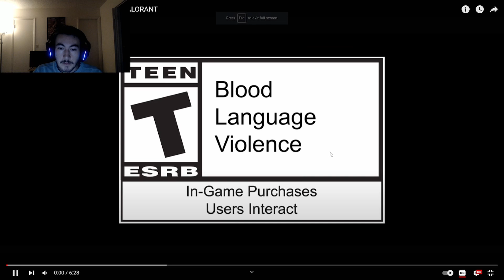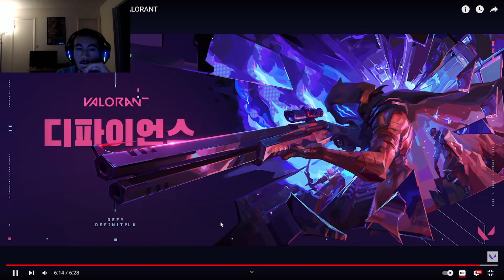VALORANT EPISODE 8 TRAILER REACTION!!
Valorant Episode 8 drops today and a new comp seasonal is upon us. Time to be raging and gaming once again! Here is my reaction insight to the newest valorant season!